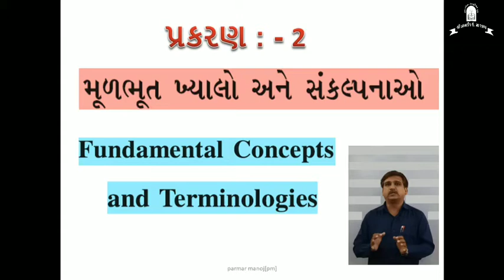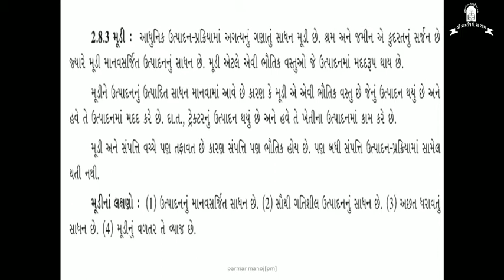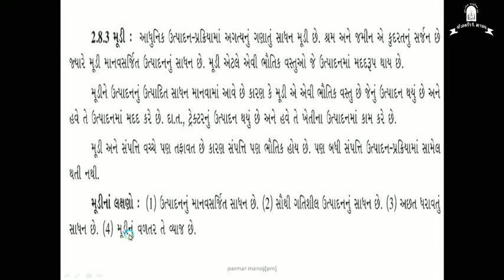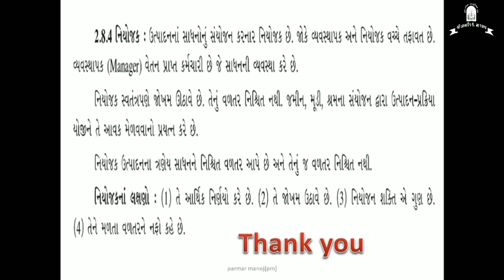STD - 11 || ECONOMICS | CHAPTER NO -2 | LECTURE - 5